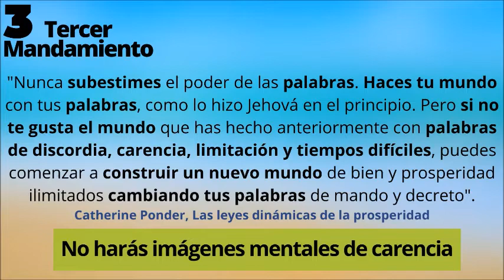No hablarás de limitación con Rev.Ana Quintana, Oswaldo Mora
Sígue a RevAna y Unity on the Bay Español